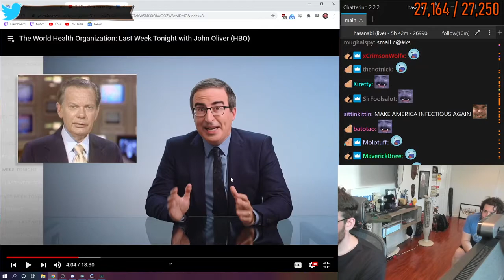HasanAbi asked to unpause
Hasan pls